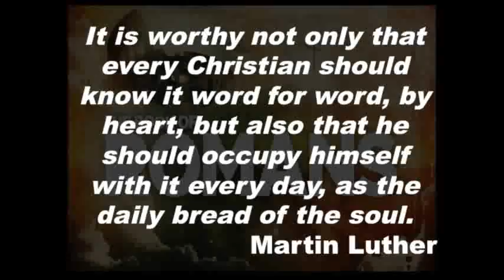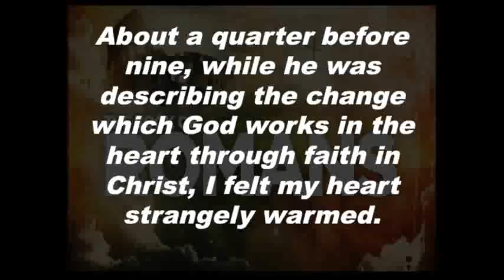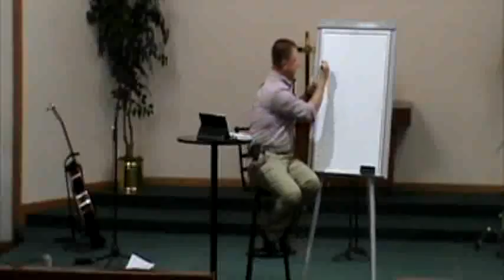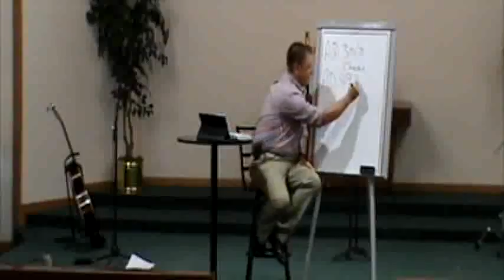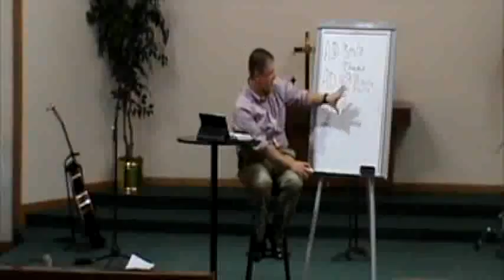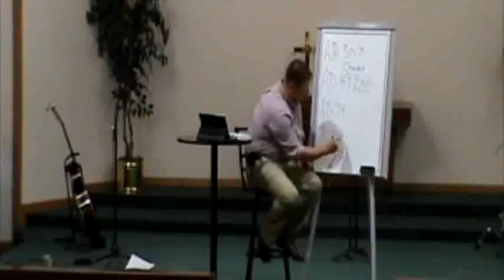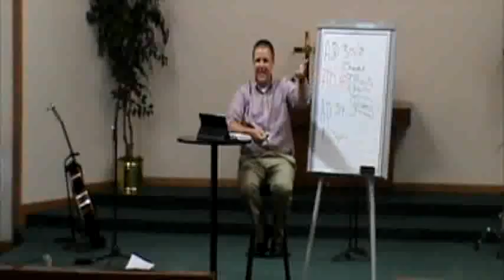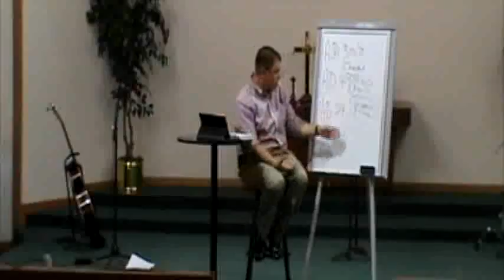Paulding Sermon September 11th, 2016